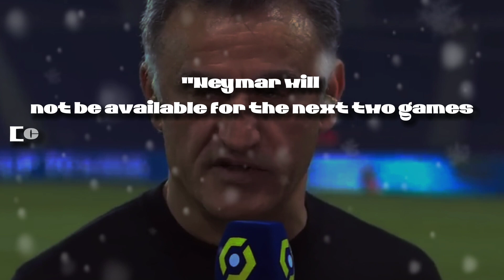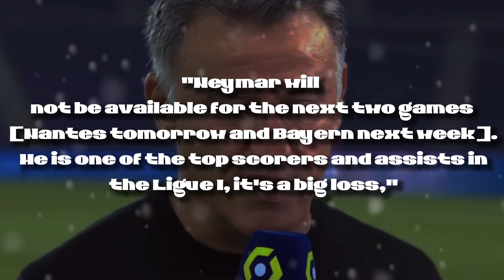🚨 URGENT THIS NEWS JUST SHOCKED EVERYONE!!!neymar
💜💙DO YOU WANT TO KNOW NEWS ABOUT PARIS SAINT-GERMAIN PSG? THIS IS💜💙

🚨TERRIBLE NEWS, THAT NEYMAR WILL NOT PLAY IN THE RETURN MATCHES AGAINST BAYERN DE MUNICH. DO YOU THINK IT WILL MAKE A DIFFERENCE IN THE CONFRONTATION? LEAVE IN THE COMMENTS